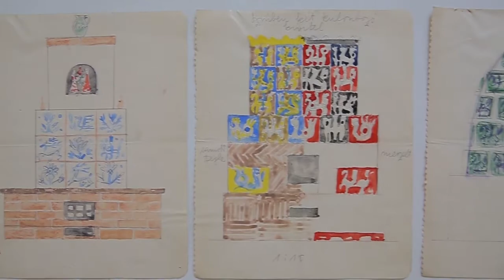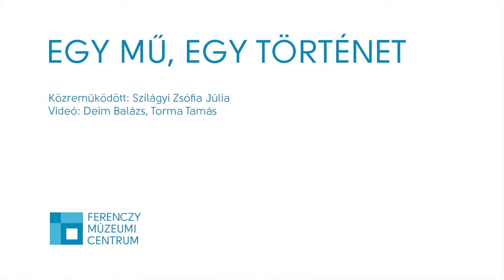Egy mű, egy történet | Kovács Margit: Lakodalmas kályha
Az Egy mű, egy történet című, kéthetente vasárnap jelentkező sorozatunkban a Ferenczy Múzemi Centrum egy-egy izgalmas műalkotását mutatjuk be a hozzá kapcsolódó háttértörténettel. Az első részben Szilágyi Zsófia Júlia kurátor beszél Kovács Margit különleges lakodalmas díszkályhájáról.